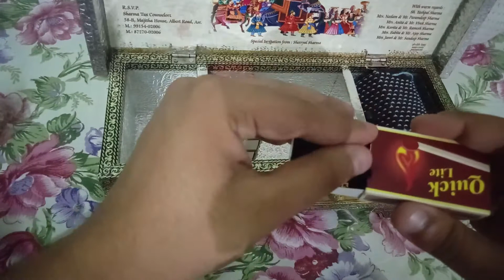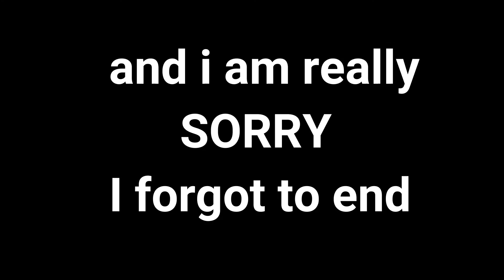LADOO GOPAL HAUL | PART - 2 | LADOO GOPAL'S WARDROBE | PIYUSH MASTERSTROKE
JAI SHREE KRISHNA , SO HERE'S MY LADOO GOPAL'S COLLECTION  PART - 2
THESE WERE THE 2 PARTS OF MY COLLECTION.
I HOPE YOU LIKED IT.
MAY LORD KRISHNA BLESS YOU WITH ALL THE HAPPINESS AND LOVE.
 Please Write your suggestions down in the comment box
 Hoping You Guys Enjoyed My Video :)
Please Shower your Love :)
 and click that bell icon, so that, you get all the notifications.
 you can send me anything here :)
Sharma Studio , Cooper Road, Amritsar, Punjab , INDIA
Pin code - 143001
WITH LOVE ,
PIYUSH SHARMA
Piyush MasterStroke :)